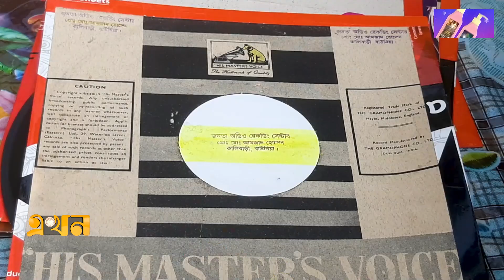১ ব্যক্তির সংগ্রহে ৮টি গ্রামোফোন ও ১০ হাজার রেকর্ড! | Gramophone | Ekhon TV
১ ব্যক্তির সংগ্রহে ৮টি গ্রামোফোন ও ১০ হাজার রেকর্ড! | Gramophone | Ekhon TV

শতবর্ষ আগে আধুনিক সমাজের মনোজগতে বিপ্লব ঘটিয়েছিলো গ্রামোফোন। বিদ্যুৎ ছাড়াই বাজানো যেতো গ্রামোফোনের রেকর্ড। বাজতো জনপ্রিয় শিল্পীদের গান এবং ঐতিহাসিক নাটক ও আবৃত্তি। স্থানীয়ভাবে এটি পরিচিত ছিলো কলের গান নামে। এই কলের গানকে ঘিরে গড়ে উঠেছিলো বহুমাত্রিক ব্যবসা। সেই গ্রামোফোন নিয়ে কুড়িগ্রামের প্রত্যন্ত গ্রামের আমজাদ হোসেন নামের এক ব্যক্তি গড়ে তুলেছেন সোনালি অতীতের বিশাল ভাণ্ডার।

Our Office Address:
EKHON TV
City Park Lane
19, Hatkhola Road, Wari
Dhaka-1203
Bangladesh